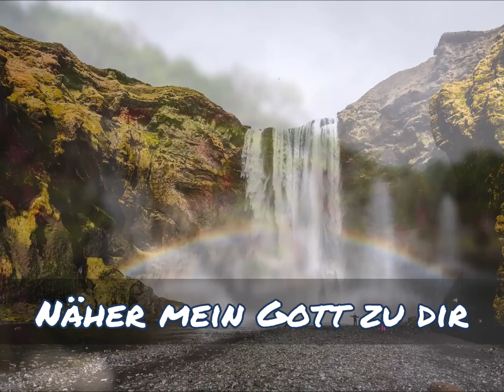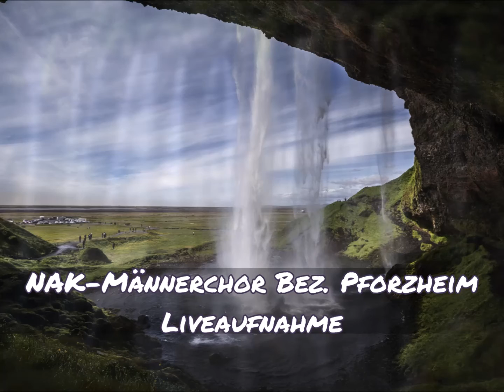Näher mein Gott zu dir -- NAK-Männerchor Pforzheim, Liveaufnahme um 1980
NAK-Männerchor Liveaufnahme in den 1980er Jahren in Pforzheim --